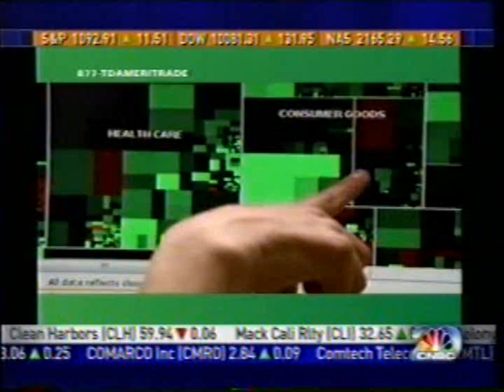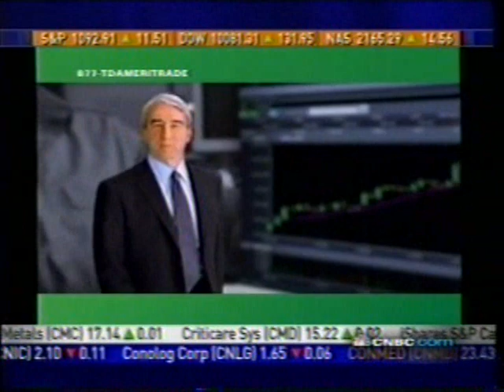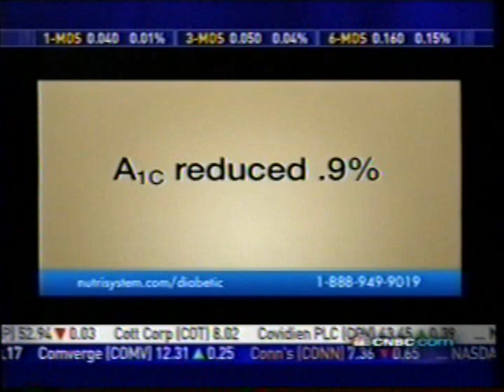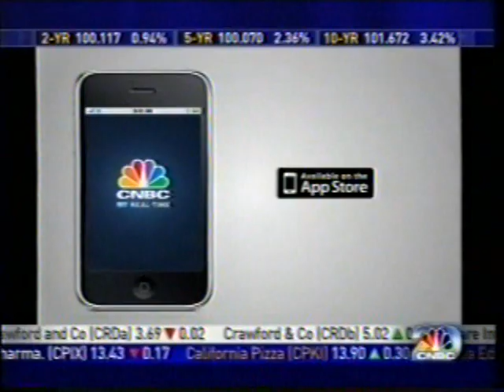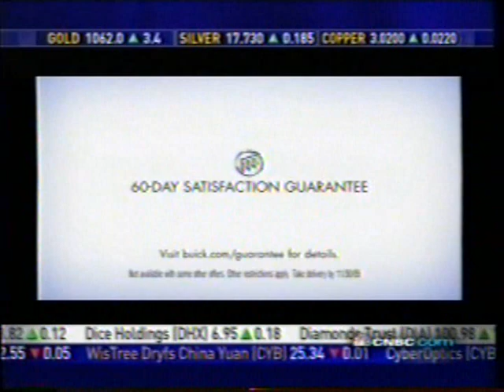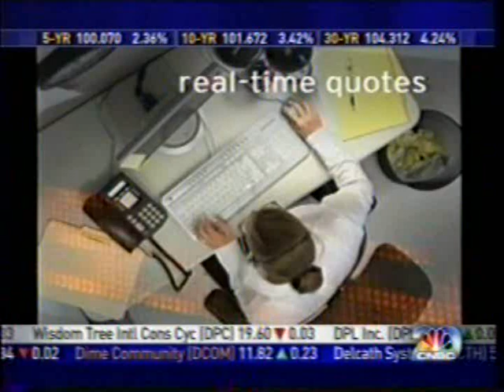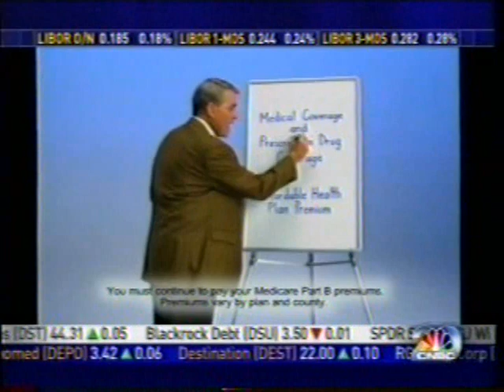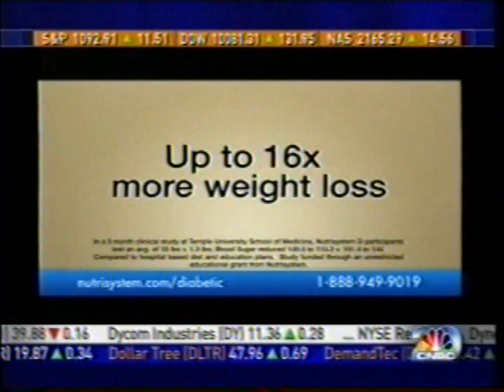CNBC commercials, 9/26/2009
Source: Yakima rummage sale 4/2023
Aired during Mad Money.

- Mad Money Back to School Tour promo
- TD Ameritrade
- Michigan Economic Development Corporation
- CNBC Real-Time App
- Mad Money Back to School Tour promo (again)
- White Collar/USA promo
- Coca-Cola: The Real Story Behind The Real Thing promo
- Buick Enclave
- Chase Sapphire
- Buick (60-Day Guarantee)
- The Kudlow Report promo
- CNBC.com
- Lexus ES